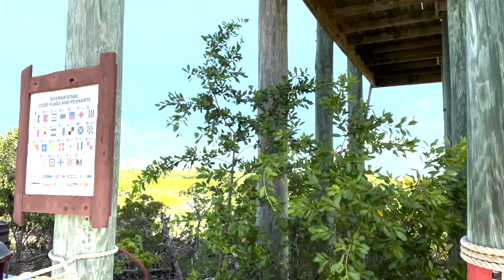Joe From New England-Episode 55-Disney Dream Cruise-Castaway Cay Day Part 1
These are videos from around Historic and Majestic New England.  Also please comment on any areas  you want to be seen in the New England Area.  We also travel to other areas from time to time, such as Walt Disney World in Orlando FL.

In Episode 55 we resume our Disney Dream Videos.  Today we go to Castaway Cay where we start with breakfast (after Di and the twins go to a movie), and then off to the island of Castaway Cay.

There we took a bike ride, then had lunch in the adult area, then we take the tram back to the main part of the island.  We stop here because Part 2 is our swimming with the stingrays.  Part 3 is the rest of the day.

So sit back and watch.

Follow me now on INSTAGRAM as of January 7, 2023.
JOE_FROM_NEW_ENGLAND